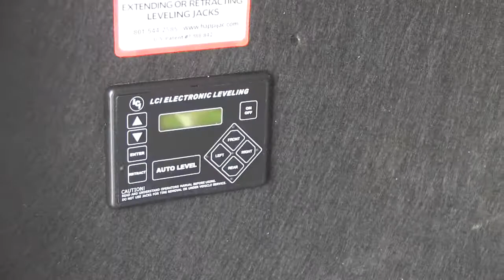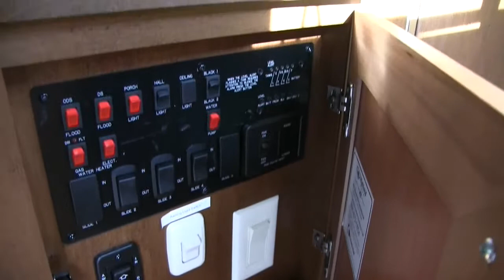2015 Mesa Ridge 337RLS Sonic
2015 Mesa Ridge 337RLS Sonic for sale at Best Value RV in Denton, TX. Once you look inside a Mesa Ridge you will want one!  Why pay a higher price to vacation in luxury when you can own a Mesa Ridge?  From the design of the interior to the amenities on the exterior Mesa Ridge has proven that you do not have to pay a hefty price to have all the luxuries you can ask for when you travel.